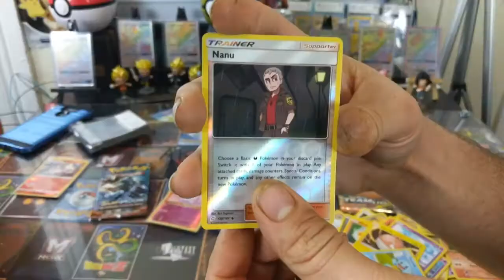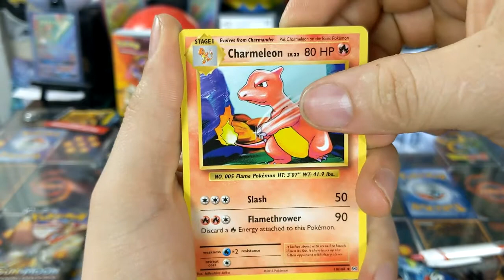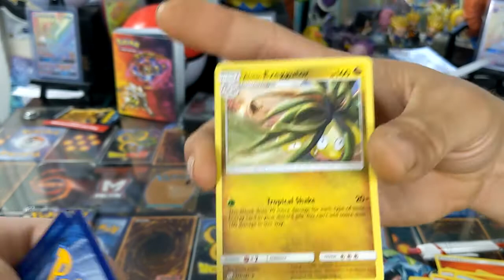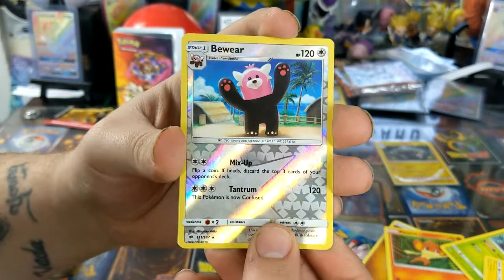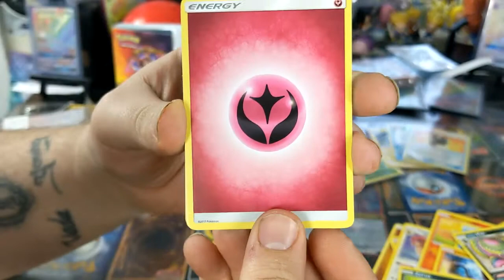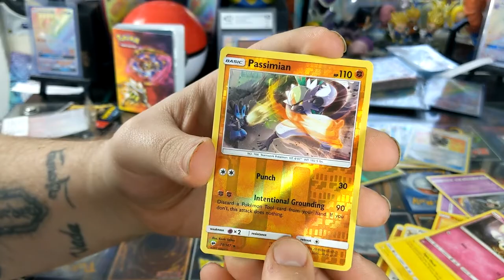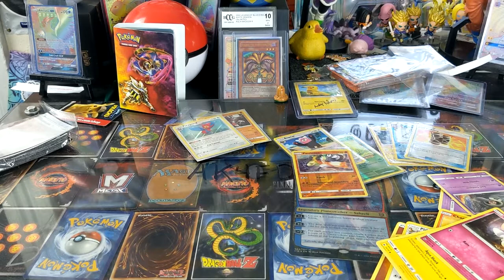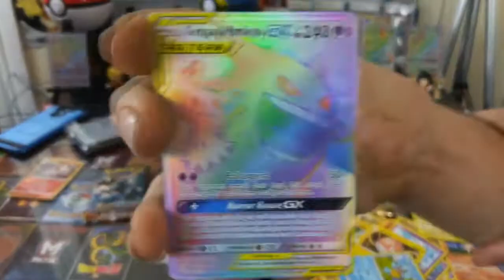Did we pull a rainbow rare Charizard this time??? *POKEMON* Whatever Wednesday